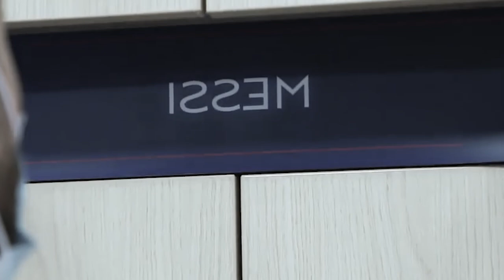ka training ba nyngkong u messi ha PSG